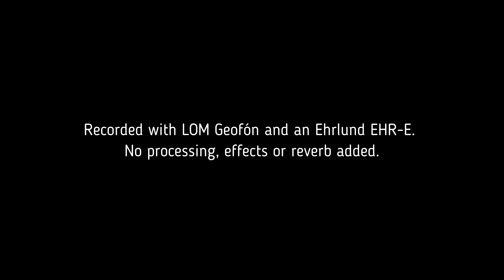the YAK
the Yak is a piano-string / spring / meccano spare parts soundtool. Recorded with the LOM Geofon and an Ehrlund EHR-E. No processing, effects or reverb added.